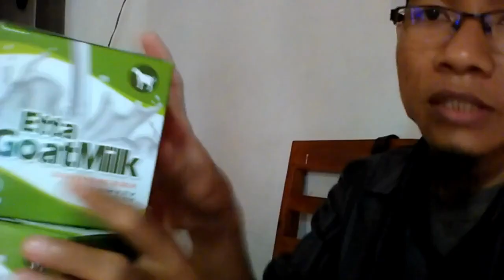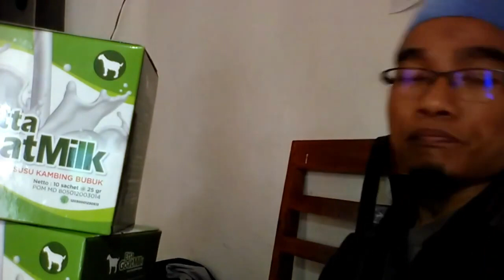Jual susu kambing etawa di Jayapura WA 081282707458